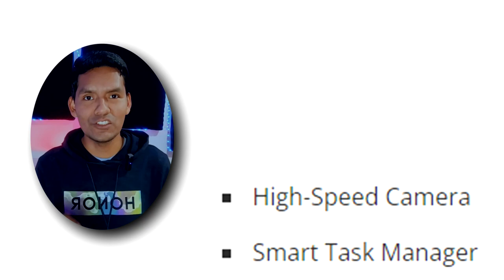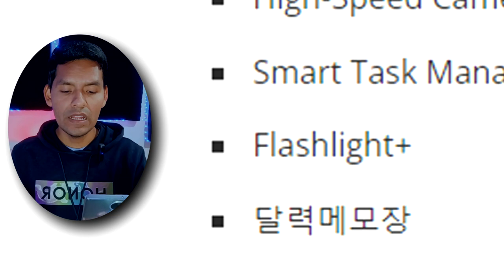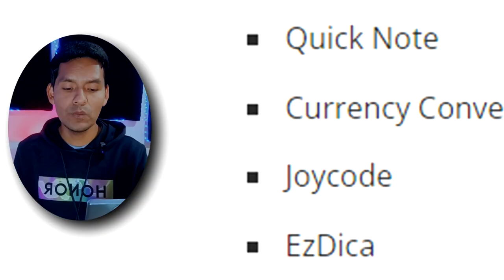16 Apps que están Dañando a tu Xiaomi // Te Lo Cuento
Hoy les comparto una lista de 16 apps que puedes tener instalado en tu teléfono y que lo puede estar dañando.
acompáñame a ver el video completo y cuéntame si tú tienes algunas de estas aplicaciones.